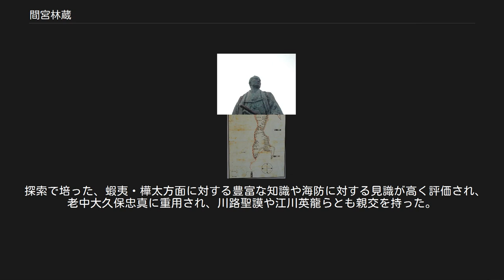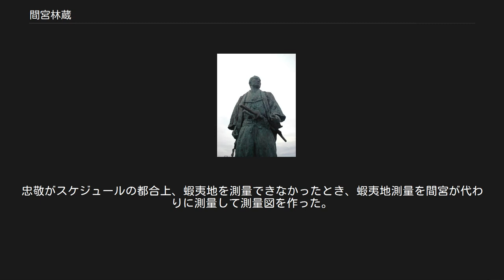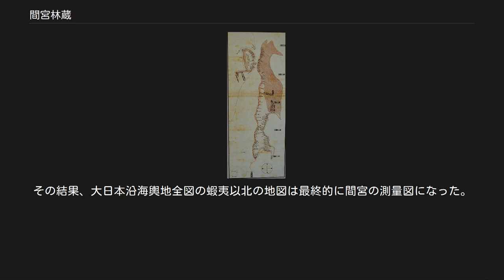間宮林蔵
宗谷岬にある間宮林蔵の銅像 間宮 林蔵（まみや りんぞう）は、江戸時代後期の徳川将軍家御庭番、探検家。
名は倫宗（ともむね）。
元武家の帰農した農民出身であり、幕府で御庭番を務めた役人であった。
生年は安永4年（1775年）とも。
 樺太（サハリン）が島である事を確認し間宮海峡を発見した事で知られる。
近藤重蔵、平山行蔵と共に「文政の三蔵」と呼ばれる。
 1810年に間宮林蔵が作成したサハリン（樺太）の地図 常陸国筑波郡上平柳村（後の茨城県つくばみらい市）の小貝川のほとりに、農民の子として誕生。
戦国時代に後北条氏に仕えた宇多源氏佐々木氏分流間宮氏の篠箇城主の間宮康俊の子孫で間宮清右衛門系統の末裔である。
 当時幕府は利根川東遷事業を行っており、林蔵の生まれた近くで堰（関東三大堰のひとつ、岡堰）の普請を行っていた。
この作業に加わった林蔵は幕臣・村上島之丞に地理や算術の才能を見込まれ、後に幕府の下役人となった。
寛政11年（1799年）、国後場所（当時の範囲は国後島、択捉島、得撫島）に派遣され同地に来ていた伊能忠敬に測量技術を学び享和3年（1803年）、西蝦夷地（日本海岸およびオホーツク海岸）を測量し、ウルップ島までの地図を作製した。
 文化（1807年）4年4月25日、択捉場所（寛政12年（1800年）クナシリ場所から分立。
択捉島）の紗那会所元に勤務していた際、幕府から通商の要求を断られたニコライ・レザノフが復讐のため部下のニコライ・フヴォストフたちに行わせた同島襲撃（文化露寇）に巻き込まれた。
この際、林蔵は徹底抗戦を主張するが受け入れられず、撤退。
後に他の幕吏らが撤退の責任を追及され処罰される中、林蔵は抗戦を主張したことが認められて不問に付された。
 文化5年（1808年）、幕府の命により松田伝十郎に従って樺太を探索することとなり、樺太南端のシラヌシ（本斗郡好仁村白主）でアイヌの従者を雇い、松田は西岸から、林蔵は東岸から樺太の探索を進めた。
林蔵は多来加湾岸のシャクコタン（散江郡散江村）まで北上するが、それ以上進む事が困難であった為、再び南下し、最狭部であるマーヌイ（栄浜郡白縫村真縫）から樺太を横断して、西岸クシュンナイ（久春内郡久春内村）に出て海岸を北上、北樺太西岸ノテトで松田と合流した。
 林蔵はアイヌ語もかなり解したが、樺太北部にはアイヌ語が通じないオロッコと呼ばれる民族がいることを発見、その生活の様子を記録に残した。
松田と共に北樺太西岸ラッカに至り、樺太が島であるという推測を得てそこに「大日本国国境」の標柱を建て、文化6年6月（1809年7月）、宗谷に帰着した。
調査の報告書を提出した林蔵は翌月、更に奥地への探索を願い出てこれが許されると、単身樺太へ向かった。
 林蔵は、現地でアイヌの従者を雇い、再度樺太西岸を北上し、第一回の探索で到達した地よりも更に北に進んで黒竜江河口の対岸に位置する北樺太西岸ナニオーまで到達し、樺太が半島ではなく島である事を確認した。
更に林蔵は、樺太北部に居住するギリヤーク人（ニヴフ）から聞いた、清国の役所が存在するという黒竜江（アムール川）下流の町「デレン」の存在、およびロシア帝国の動向を確認すべく、鎖国を破ることは死罪に相当することを知りながらも、ギリヤーク人らと共に海峡を渡ってアムール川下流を調査した。
その記録は『東韃地方紀行』として残されており、ロシア帝国が極東地域を必ずしも十分に支配しておらず、清国人が多くいる状況が報告されている。
なお、現在ロシア領となっているアムール川流域の外満州はネルチンスク条約により当時は清領であった。
 間宮林蔵は樺太が島であることを確認した人物として認められ、シーボルトは後に作成した日本地図で樺太・大陸間の海峡最狭部を「マミアノセト」と命名した。
海峡自体は「タタール海峡」と記載している。
 樺太北部の探索を終えた林蔵は文化6年旧暦9月末（1809年11月）、宗谷に戻り、11月に松前奉行所へ出頭し帰着報告をしている。
松前において探索の結果報告の作成に取りかかり、師の村上島之丞の養子である村上貞助に口述を筆記させ、『東韃地方紀行』、『北夷分界余話』としてまとめ、文化8年（1811年）1月、江戸に赴いて地図と共に幕府に提出した。
 江戸において林蔵は伊能忠敬の邸に出入りして測量技能の向上に努めた。
 文化8年（1811年）4月、松前奉行支配...